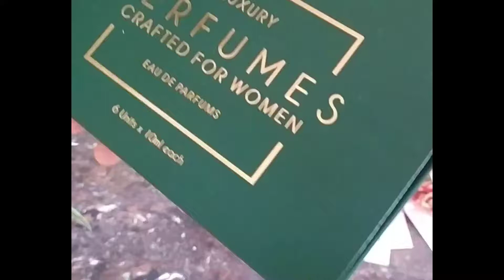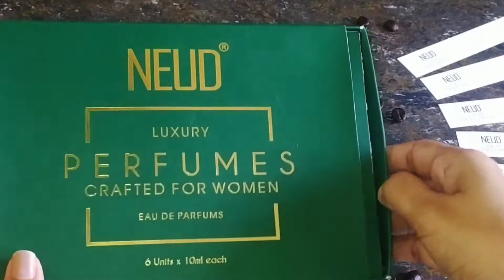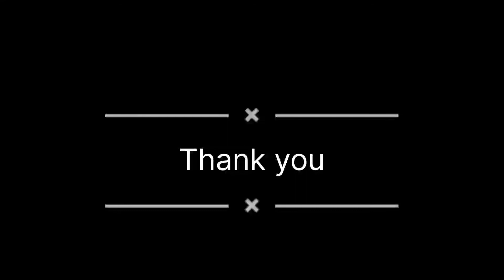STUNNER or HYPNOTISE ❓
Check out the entire range
Perfume for Woman